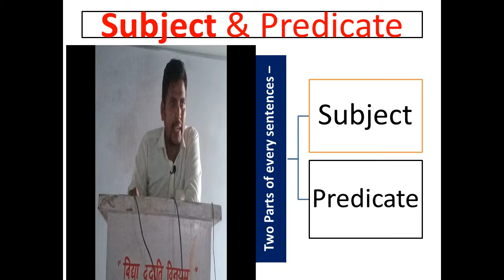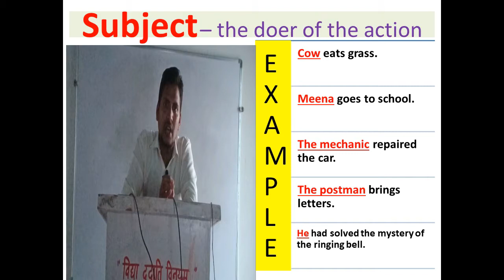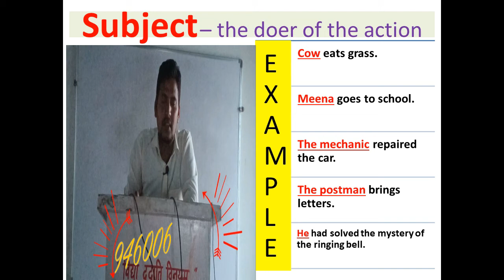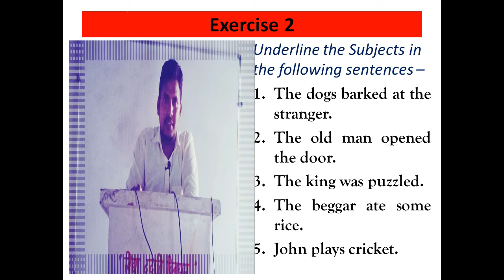Subject & Predicate - Fast Education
Lecture 3 - Vishnu Pradhan